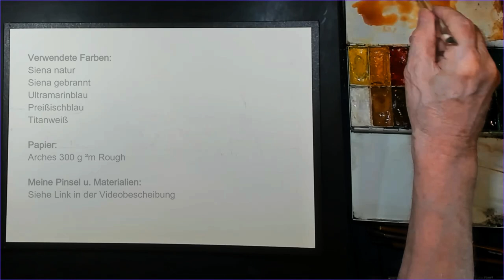Aquarellkurs: Nebel, Dunst, Spiegelungen einfach und locker gemalt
Wie malt man Spiegelungen im Wasser, Dunst und Nebel?
Wieder zeige ich viele praktische Tipps und Tricks, die sofort umzusetzen sind. Ich zeige aber auch, wie man ein Motiv auf das Wichtigste reduziert.
Selbst absolute Aquarell-Einsteiger sollten zu guten Ergebnissen kommen, wenn sie sich an meine Tipps und Ratschläge halten. Aquarellieren soll Spaß machen. Das tut es auch, wenn man weiß, wie man vorzugehen hat. Also, viel Spaß und Erfolg!

P.S.:
Leider haben sich bei diesem Video einige (kleine) Tonprobleme eingeschlichen.
Ich mache diese Videos ganz alleine, ohne jeglicher Hilfe. Das Aquarell sowieso, aber während ich male, filme ich mit einer fix stationierten Kamera auf meinem Arbeitsplatz in meinem Wohnstudio. Anschließend müssen die Videoclips noch bearbeitet bzw. geschnitten werden und letztlich füge ich noch Informationen und den Kommentar hinzu. Diese Videobearbeitung ist sehr komplex und erfordert ein Vielfaches der Zeit, die ich zum Malen benötige. Da können sich manchmal auch (kleine) Fehler einschleichen, die ich, wenn das Video einmal gerendert und online ist, nicht mehr korrigieren kann. Bitte dafür um Verständnis.

*Verwendete Farben*:
Siena natur
Kadmiumrot hell (nur wenig)
Siena gebrannt Ultramarinblau  Preußischblau
Titanweiß

*Papier*:
ARCHES 300 g/m², Rough

*MEINE TIPPS ZUM „LOCKEREN“ MALEN*
Immer wieder werde ich gefragt, wie man zu einer „lockeren“ Malweise kommt. Und mein erster (und wichtigster) Tipp ist: Vor dem Malen eine kleine, maximal handtellergroße Skizze anzufertigen. Auf gar keinen Fall größer! Außer man Skizziert mit einem fingerdicken Kohle- oder Graphitstift – dann darf es auch etwas größer sein. Warum nun so eine kleine Skizze? Ganz einfach, weil man sich beim Umsetzen des Motivs (egal ob „outdoor“ in der freien Natur oder von einem Foto auf Grund der geringen Größe auf das Wichtigste beschränken muss. Und das. Was auf der Skizze Platz hat (und nicht viel mehr!), übernimmt man dann ins Aquarell.
Außerdem lege ich bei der Skizze bereits die Tonwerte fest – denn diese sind wichtiger als die Farbigkeit eines Bildes! Und während des Skizzierens überlege ich bereits, wie ich das Bild aufbaue, also die Vorgansweise. Womit beginne ich (es muss nicht immer der Himmel sein), male ich tatsächlich vom Hellen ins Dunkle – oder setze ich von Beginn an schon starke Kontraste gegeneinander. Nass in nass – oder Mischtechnik? Und auch die Einteilung (die „Komposition“) lege ich bei der Skizze bereits fest.
Und wenn die kleine Skizze für mich stimmig ist, kann eigentlich nichts mehr schiefgehen! Es wäre zudem sehr empfehlenswert, nur nach der Skizze zu malen – und sich nicht zu sehr am Foto oder an den tatsächlichen Gegebenheiten zu orientieren. Aber auch ich schaffe das nicht immer, ich geb’s ja zu…
ABER: Wenn man nicht in der Lage ist, gut zu zeichnen, wird man große Schwierigkeiten haben, wirklich locker zu aquarellieren. Von Zufallserfolgen mal abgesehen….
Und - natürlich muss man auch üben. Da kann ich nicht helfen. Aber wenn Sie die Grundlagen meines KOSTENLOSEN ONLINEKURSES auf meiner Website durcharbeiten, kann ich Sie vor vielen Misserfolgen bewahren!